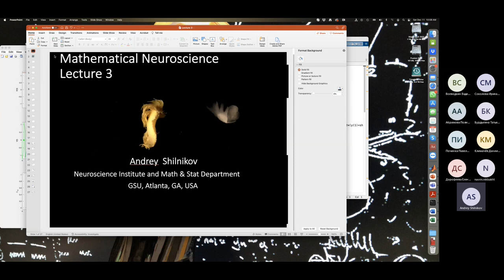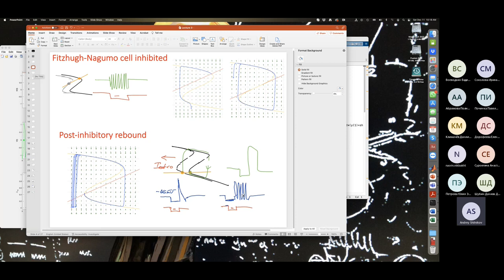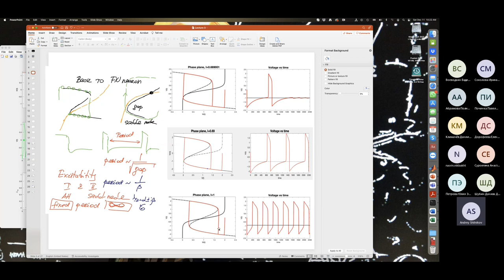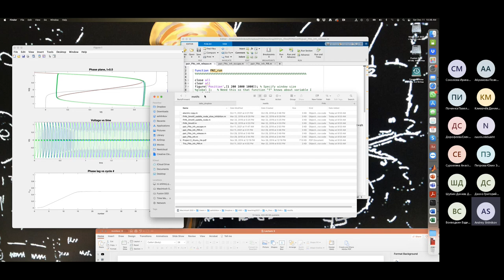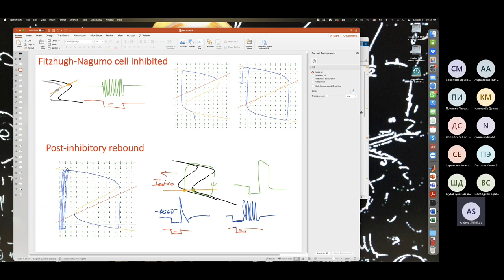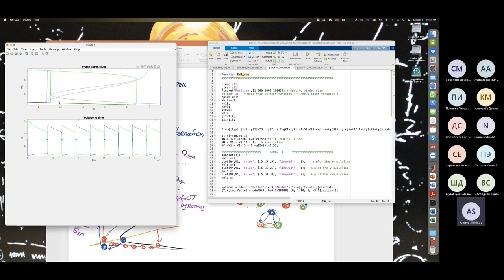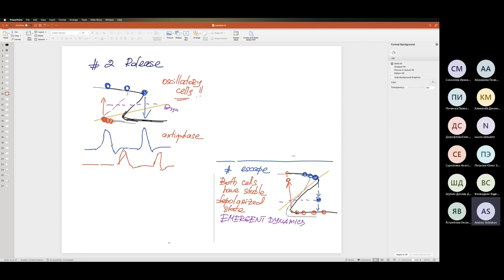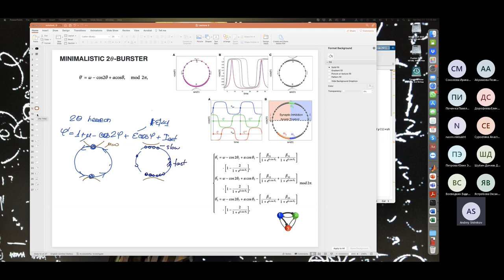Mathematical neuroscience, lecture 3 part 2